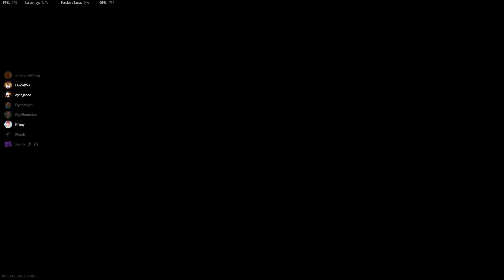Pretending to be White Knights to Get Pussy